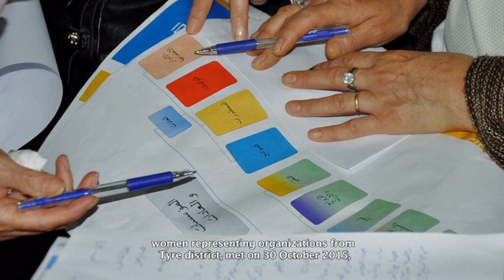Women from South Lebanon make recommendations about peace and empowerment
21 January 2016

It’s no secret that the primary victims of armed conflict are civilians, in particular women and their children. Yet women are noticeably absent from the subsequent cease fire negotiations and peace agreements.
 To this end UN Security Council Resolution 1325 was unanimously adopted. The Resolution calls for women’s equal participation in peace making and peace building; as only inclusive peace is a lasting peace.

 On Thursday 21 January 2016 UNIFIL’s Gender Working Group in South Lebanon hosted an open day on Women, Peace and Security. The event featured recommendations from regional women’s groups for women’s empowerment in the post war recovery society in South Lebanon.

 These recommendations, shared with UN Senior Management, came from a series of workshops held across UNIFIL’s area of operation Tyre, Marjayoun and Bint Jbeil. The recommendations were crosscutting reflecting a desire for social, political and economic empowerment.

 Ms. Hadyya Abdallah, Leader of the Gender Working Group in Tyre said, “At the heart of discrimination against women are the norms and traditions of their society.”

Ms. Nada Bazzi, Bint Jbeil Gender Working Group Coordinator made recommendations that included, “The digital divide between men and women needs to be addressed, and more educational institutions should be available in the region. Vocational training to help women start and develop their own businesses would provide employment and economic independence.”

Major-General Luciano Portolano (UNIFIL Force Commander and Head of Mission) responded to the recommendations by saying: “I have served in conflict and war torn areas such as Iraq and Afghanistan. As diverse as those experiences are, two main themes emerged: women experience conflict differently from men, and women have an important role in ending conflict and bringing communities together so that they emerge stronger and more united in addressing the roots of conflict and preventing its re-occurrence. Allow me to take this opportunity to congratulate you on the results of your meetings and the recommendations you made regarding empowering women in order to take their full part in post war recovery.”

Article: Aoibheann O’Sullivan
 Video Editor: Suzane Badereddine, Ghifar Charafeddine
 Video Camera: Suzane Badereddine